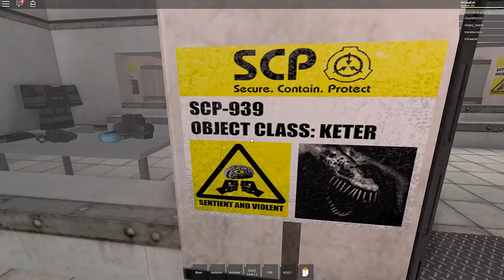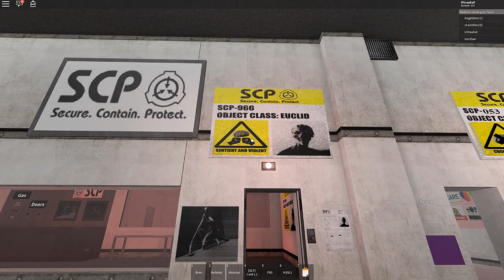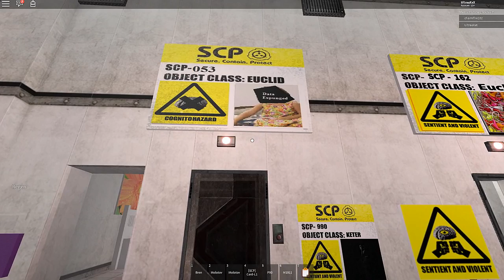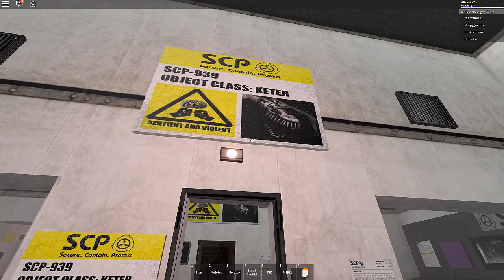SCP Containment Breach - Part 3 5 By joshman901 [Roblox]